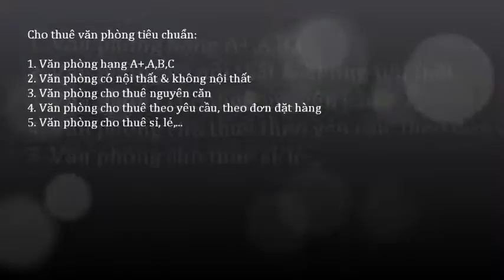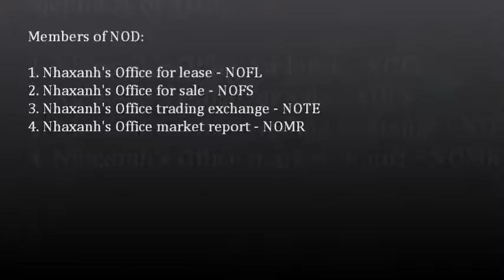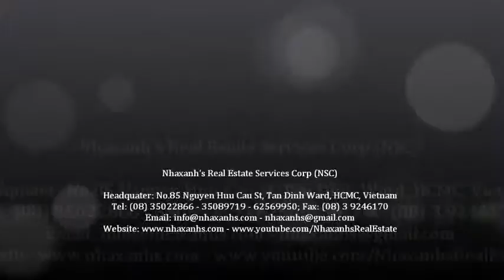Văn phòng cho thuê 15m2, miễn phí wifi, điện, nước, sử dụng chung máy scan, photo, fax, in...